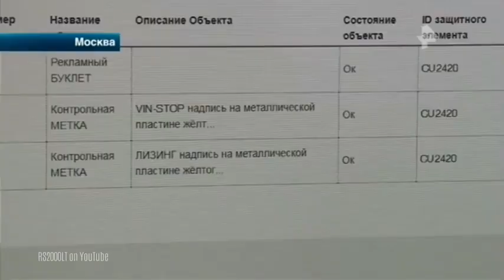Эпидемия краж автомобильных фар автомобильные воры